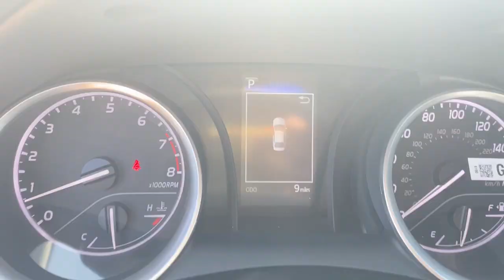2021 Toyota Camry Delaware, Powell, Westerville, Dublin, Galena, OH T211920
Celestial Silver Metallic New 2021 Toyota Camry available in Delaware, Ohio at Byers Toyota. Servicing the Powell, Westerville, Dublin, Galena, OH area.

Byers Toyota
1599 Columbus Pike

2021 Toyota Camry LE 2.5L I4 DOHC 16V This Toyota Camry has many features and is well equipped including, Collision Warning System, Adaptive Cruise Control, Lane Keeping Assist, Backup Camera, Automatic Headlights, Apple CarPlay, Android Auto, Power driver seat.Recent Arrival! 28/39 City/Highway MPGInternet Pricing includes a $750 Factory Rebate. 2.49% for 72 months Plus $750 TFS Subventions cash is available through Toyota Financial Services in lieu of the factory rebate with approved credit. 2.49% for 72 months - $14.97/mo per $1000 borrowed. Internet pricing is subject to change and is plus tax, title and $250.00 doc fee. Offer ends 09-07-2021.